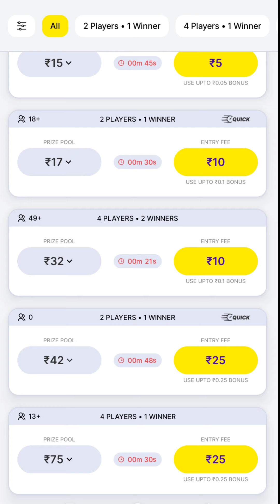Zupee Ludo supreme gold | Ludo gameplay Real money | जुपी लूडो 036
Zupee ludo real money gameplay video

zupee ludo kaise download karen
zupee ludo game kaise khelte hain